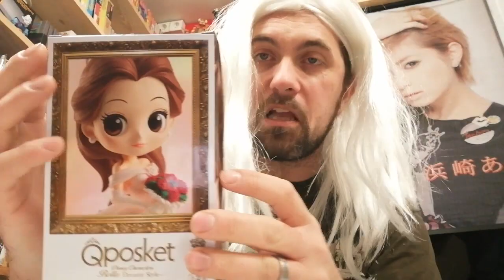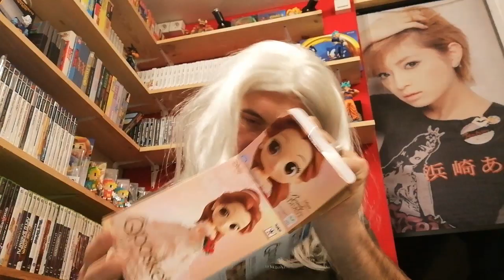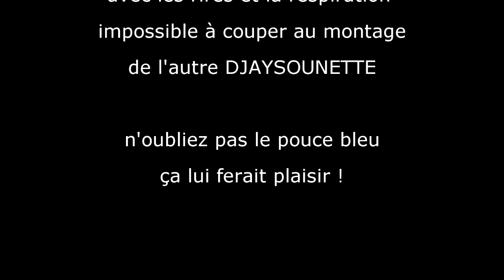Unboxing Banpresto QPosket BELLE beauty and the beast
salut à tous , aujourd'hui c'est ma p'tite crevette d'amour, ma DJaysounette, qui vous présente une très jolie pièce ma, enfin , de SA collection.
bien entendu je suis là pour la seconder, alors faites lui plaisir , mettez lui plus de pouces que vous n'en avez jamais mis pour moi !